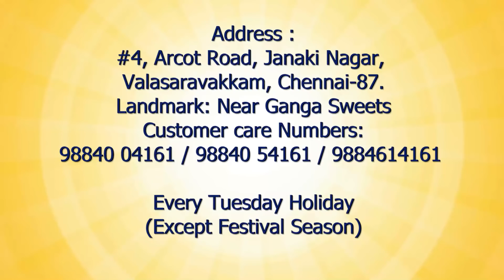Jute Silks Exclusive Collection | Chithraas Exclusive Sarees Don't miss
Customer care Numbers: 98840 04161 / 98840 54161 / 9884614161 Every Tuesday Holiday ... 😊